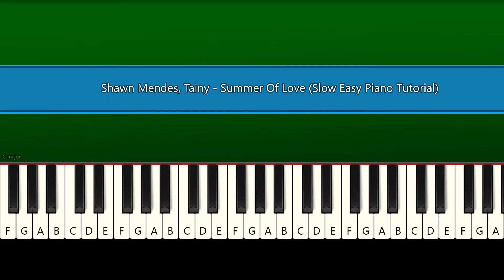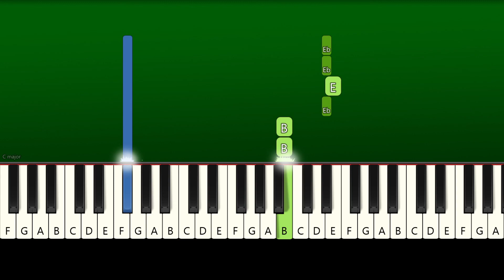Shawn Mendes - Summer Of Love - Slow Easy Piano Tutorial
How To Play Shawn Mendes, Tainy - Summer Of Love Slow Easy Piano Tutorial | Easy Piano Tutorial (Anyone Can Play)